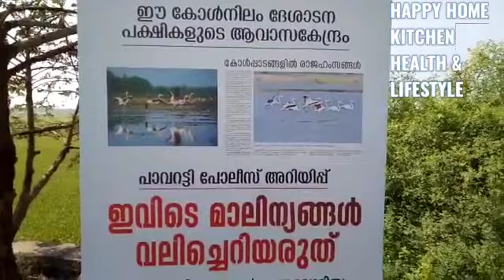കണ്ണോത്ത് പാടം/Kannoth paadam -pink flowers/ Mullan Payal flowers - Kannoth padam, ThrissurEP:142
WELCOME TO HAPPY HOME KITCHEN, HEALTH AND LIFESTYLE🙏